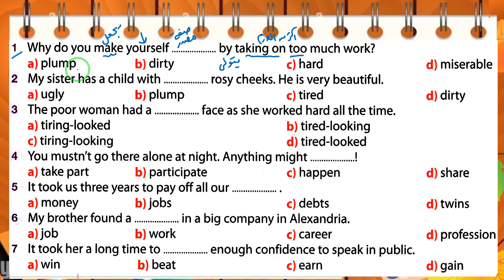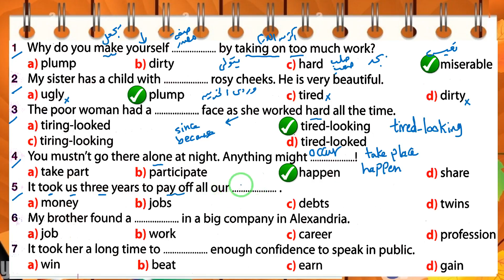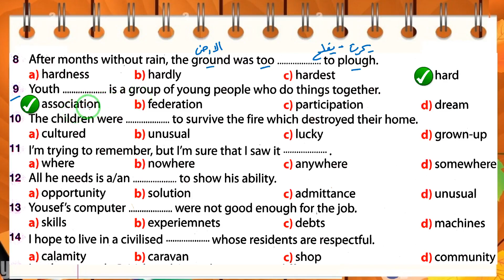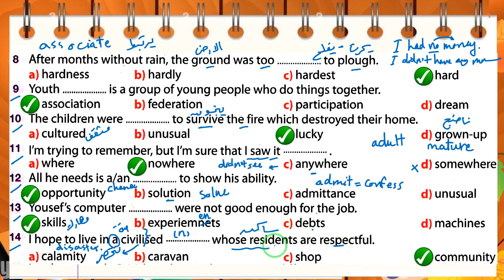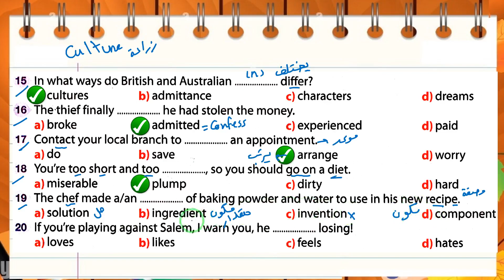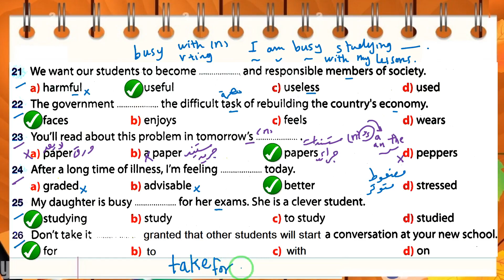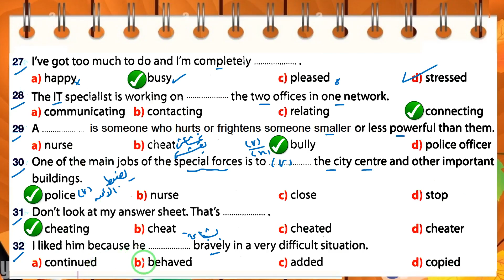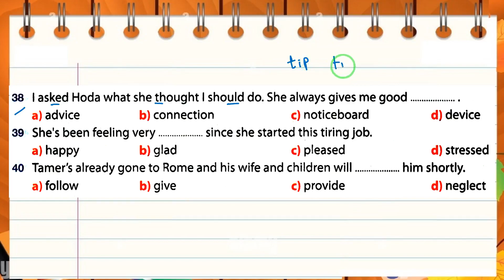مراجعه ليلة الامتحان اولى ثانوي انجليزي 2023 - ج 2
2023 مراجعة إنجليزي أولي ثانوي شهر نوفمبر
الفيديو الأول : كلمات الوحدات الثالثة والرابعة
شرح مستر علي السيد